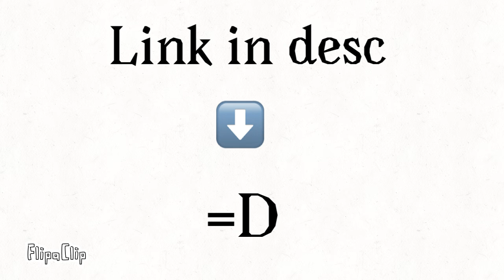I HAVE DEVIANT ART NOW!!! =D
=D